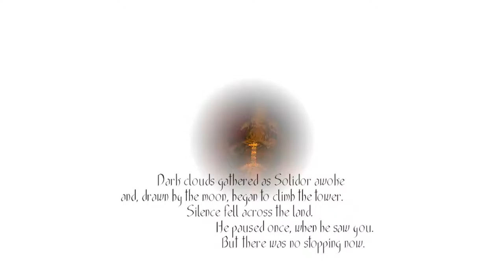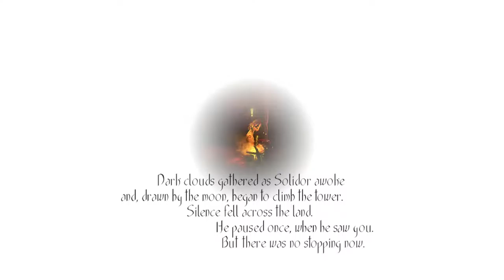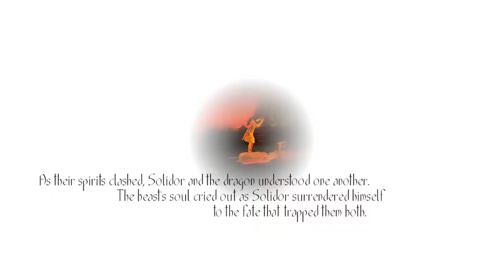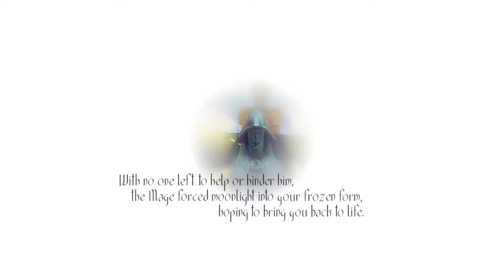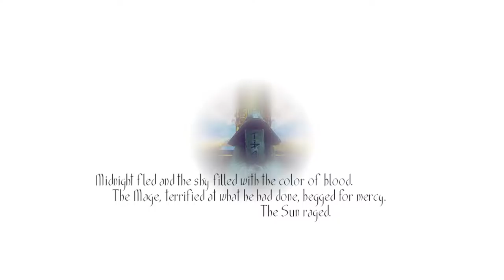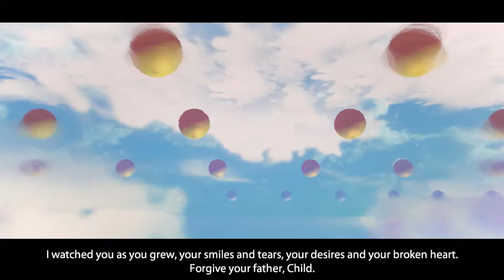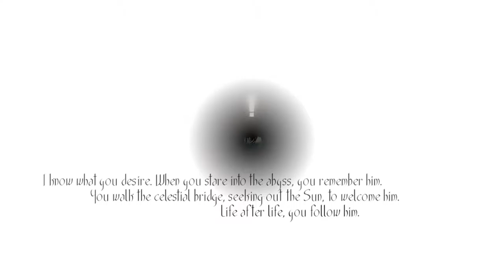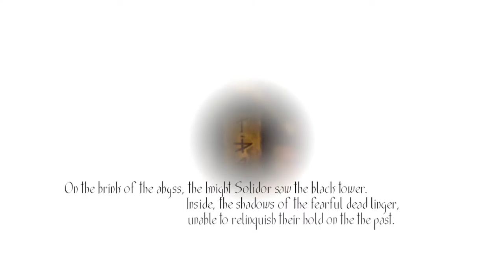Toren [2] Regression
Honestly, I probably would have dropped this if I didn't know that the game is only about two hours long. It just doesn't have any real appeal to me. Maybe the plot will blow me away, but I think that's unlikely.